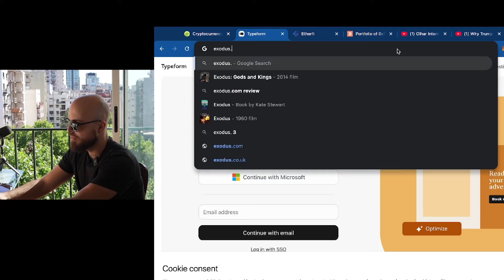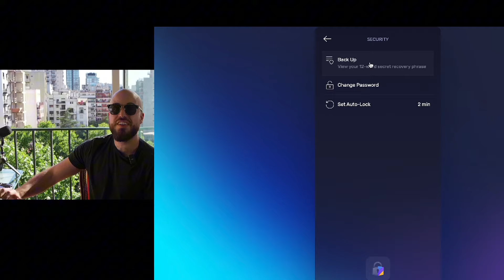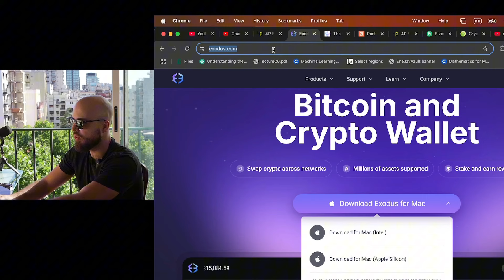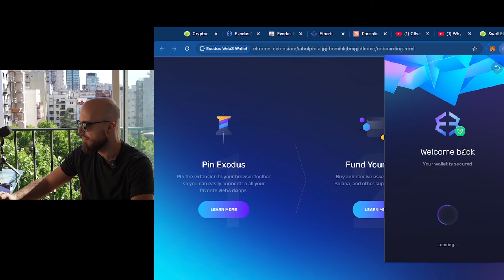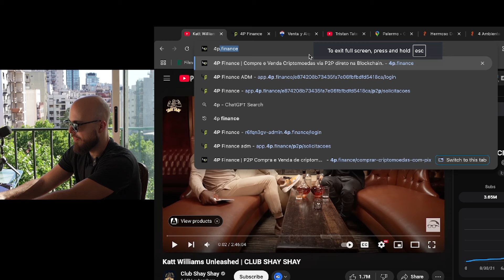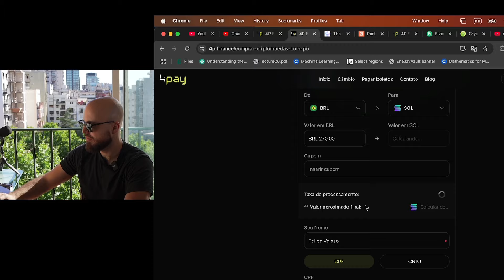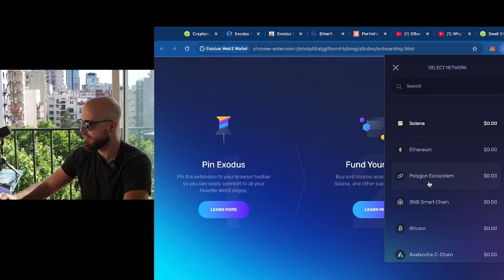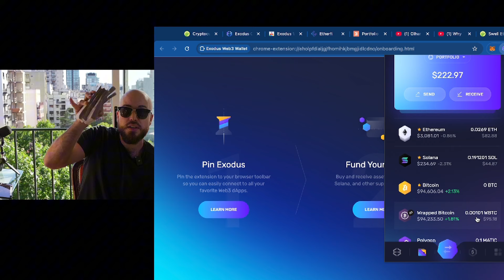Como comprar Bitcoin, Solana, e Ethereum, em 5 minutos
Como Comprar Bitcoin, Solana e Ethereum em 5 Minutos! (Guia COMPLETO)

Quer comprar Bitcoin, Solana ou Ethereum, mas acha o processo complicado? 😰 Neste vídeo, vou te ensinar o passo a passo para adquirir suas criptomoedas favoritas em apenas 5 minutos, de forma simples, segura e sem complicações! 💻📱

- Como escolher uma exchange confiável.
- Passo a passo para criar sua conta e verificar sua identidade.
- Como depositar dinheiro (usando PIX, cartão ou transferência).
- Realizar sua primeira compra de Bitcoin, Solana ou Ethereum.
- Dicas para armazenar suas criptos com segurança!

🚀 **Ideal para quem já sabe o que é cripto, mas acha o processo difícil!**
Não perca tempo e descubra como começar sua jornada no mundo das criptomoedas hoje mesmo. 🌍💸

🔑 Tópicos do vídeo:
0:00 - Introdução: Por que comprar cripto é mais fácil do que parece
2:14 - Baixando a carteira Exodus
4:36 - Guardando suas chaves privadas
5:38 - Comprando Ethereum
6:26 - Pagando com PIX
7:30 - Comprando WBTC
11:05 - Comprando Solana
14:09 - Vendo as criptos da carteira
14:50 - Conclusão